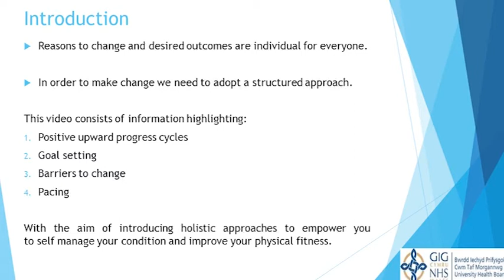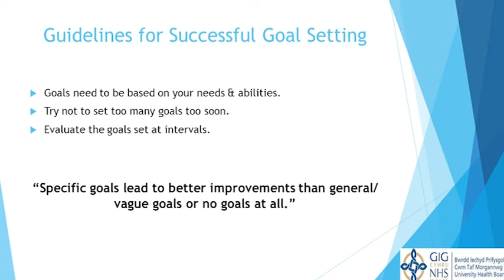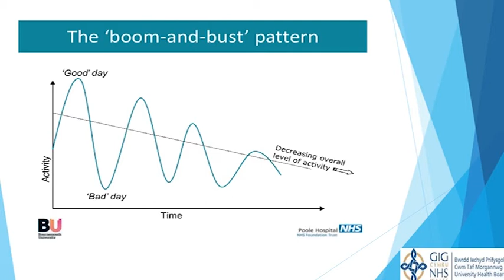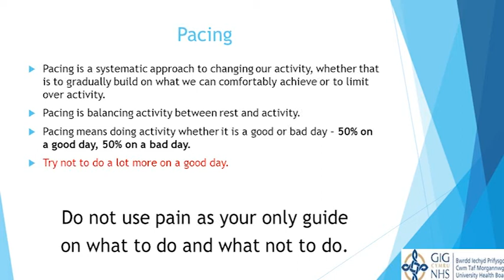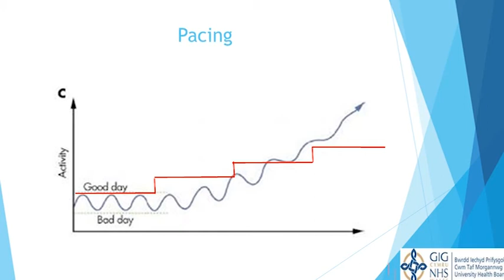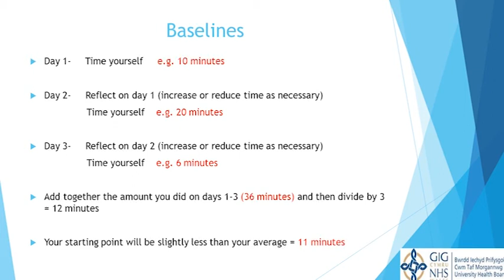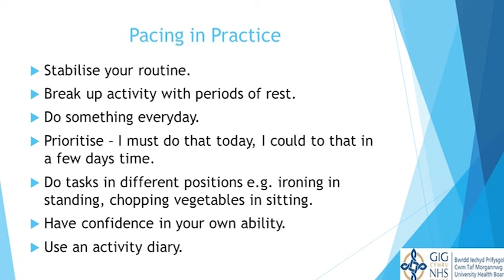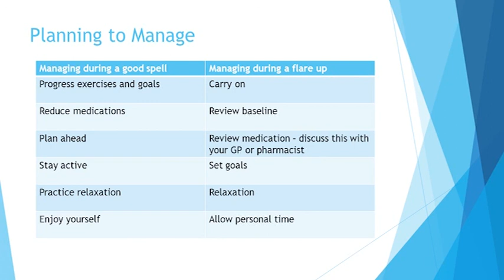Pain - Initiating Change